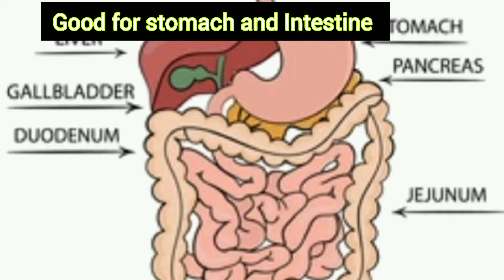गोंद कतीरा के लाभ/पेट की गर्मी दूर/गर्मी की लू से बचाए/Gond Katira/Weight loss/Anti aging/@ Dr.Prem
Thanks to Inshot apps
For Music
Presentation of my video